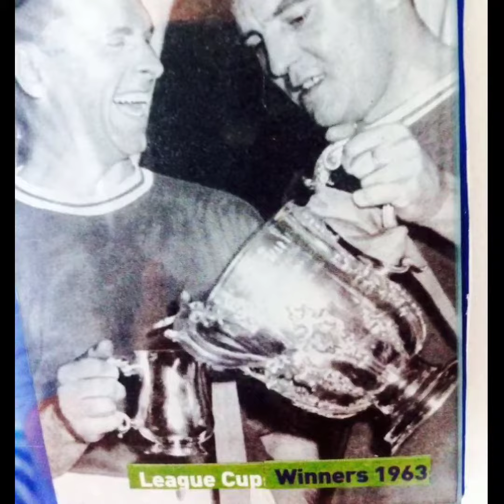1875 our stories ( score)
Score from a documentary coming soon featuring interviews with long suffering fans plus a sideway look at the history of BCFC
Coming in the next few days.
let us now what hou think of the music...thanks!